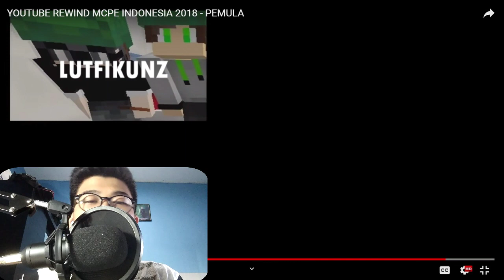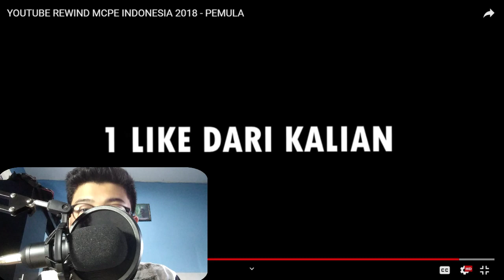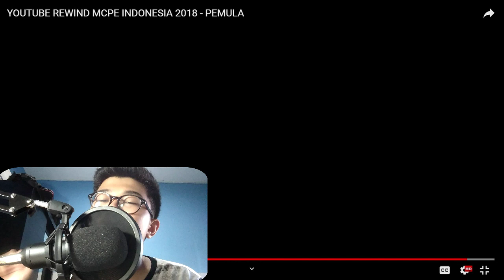Reaction YouTube Rewind MCPE 2018 Pemula,With Facecam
suara mic Bm 800 mantap kali :V .
Yooooo gais reaction yg ada facecam nya pertama nih :v